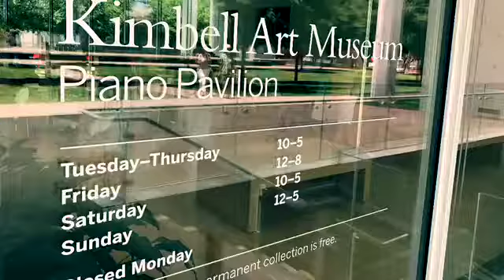medium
Kimbell Art Museum May 2017 Modern Visions: The Phillips Collection